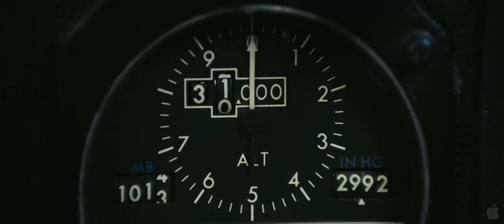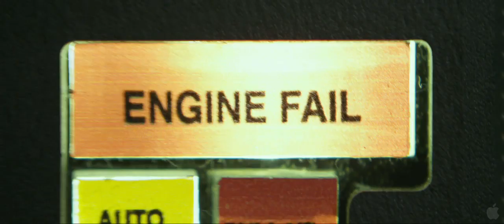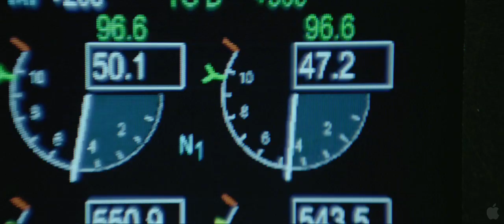Flight Official Trailer #1 (2012) Denzel Washington, Robert Zemeckis Moive HD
An airline pilot saves a flight from crashing, but an investigation into the malfunctions reveals something troubling.